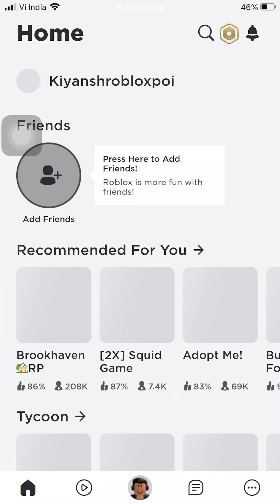Roblox part 2￼